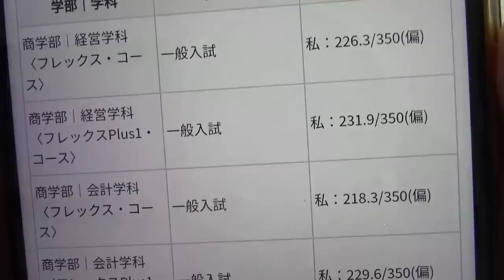MARCH？12月から勉強しても余裕ですよ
大学受験界の申し子
【Twitter】@sutehageyoutube